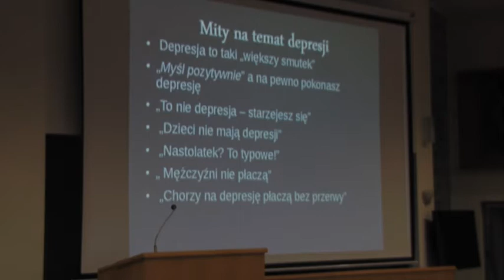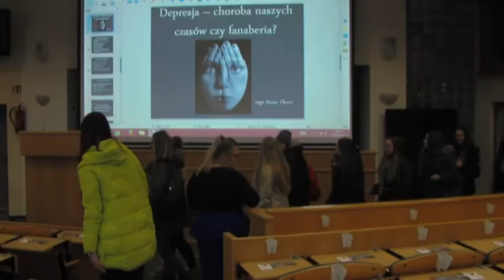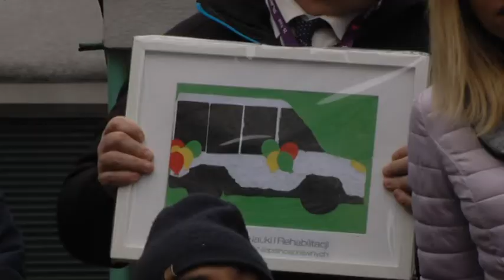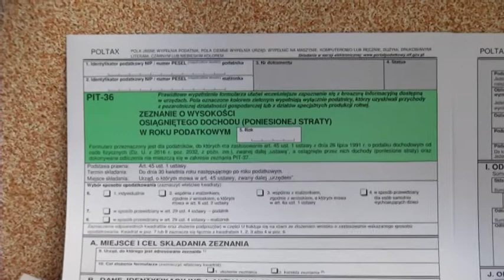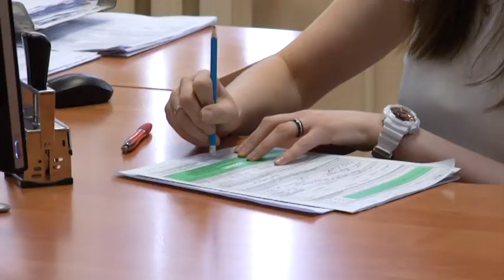Jastrzębski Program Samorządowy 9 03 2018